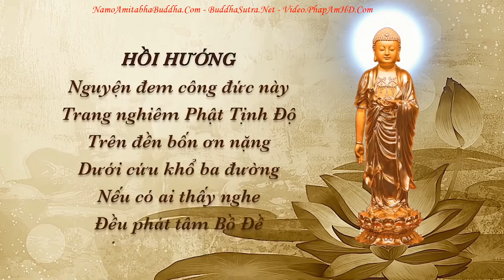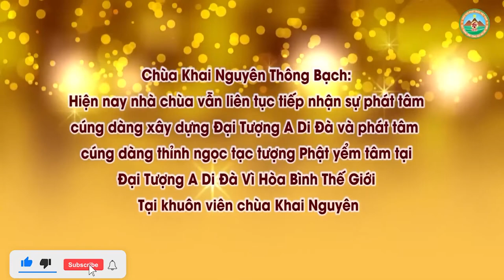Khi Tu Mà Luôn Gặp Nghịch Duyên Chúng Ta Phải Làm Sao l Đ Đ Thích Đạo Thịnh, Pháp Âm HD